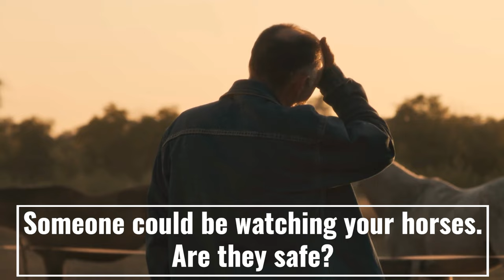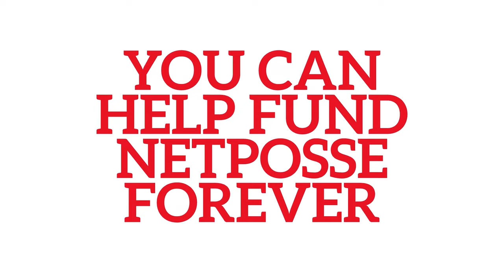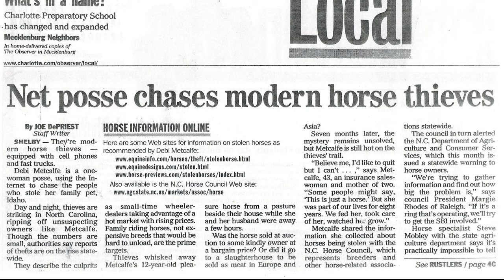Stolen Horse International-NetPosse.org - End of Year Giving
Time is running out for your end-of-year tax-deductible gift to Stolen Horse International. We hate to keep asking, but we need the help. Trust us when we say our founder hates begging, but she will beg for NetPosse, our victims, and our programs. Without much-needed funds, we will look the same next year.

click on Donate, and make your tax-deductible gift before January 1, 2024.

If you missed the end-of-year giving, you can still donate on our

Stolen Horse International-NetPosse.com is a 501(c)(3) nonprofit organization with a global network created to help people search for missing and stolen horses, tack, trailers & equipment and locate owners of found horses. Join us as we increase public awareness of horse theft and ways to keep your horses safe.

Causes: Animal Protection & Welfare, Animal Services, Horses
Mission: First formed in 1998, Stolen Horse International, Inc. (SHI), also known as NetPosse, brings attention to a major crime against horse lovers: horse theft. Each year in the US, thousands of horses are stolen or gone missing. The mission of SHI is to provide a comprehensive theft awareness and identification program to all facets of the horse industry and offer educational opportunities for horse enthusiasts of all types and disciplines. SHI gives assistance to victims in the recovery of missing horses through the NetPosse volunteer network. Many horses have been recovered due to swiftly distributed information and flyers via the internet with Stolen Horse International-NetPosse.com Alerts.
Target demographics: horse owners, victims services, educational outreach
Geographic areas served: primarily the USA, recently expanded to the UK, consulting in several other countries.

Programs: education and resources about equine identification, the prevention, and security of owner’s horses, barns, stables, farms, homes, and trailers; and, in the event of theft, to provide counseling and resources to aid in the most effective and efficient recovery possible of their equine, tack, or equipment.

Join us on Facebook on our website.
We need your help!  We send out NetPosse Alerts to all of our supporters so that they can all help us locate missing horses and/or owners of found horses.

Debi Metcalfe, co-founder of the organization, also provides educational clinics and lectures for groups large and small nationwide. If you would like her to speak at your event please get in touch with her at Stolen Horse International

Stolen Horse International-NetPosse.com Links